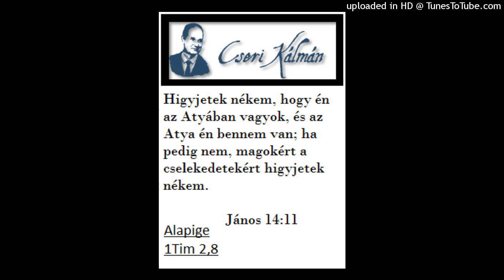Cseri Kálmán igehirdetése 1981. 03. 01. IMÁDKOZZANAK A FÉRFIAK (AZ IMÁDSÁGRÓL 3.)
Jézus erre ezt a példázatot mondta nekik:
 Lukács 15:3-10

Cseri Kálmán igehirdetései és gondolatai. Facebook